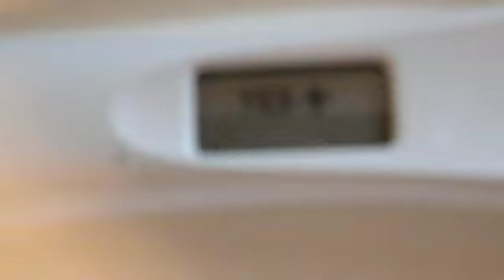TEEN MOM | 4 WEEKS PREGNANT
A LITTLE ABOUT US:
My name is Rebecca and I'm currently 22 years old. I am the mother of three gorgeous little boys; Kaiden (4), Asher (almost 2), & Emrys (2 Months). My husbands name is Bryce and he works a lot so he can't be in many vlogs. We met in 2011 and got pregnant with our first son pretty quickly so our relationship started off pretty rocky. We got married in 2013 and 3 months later we got pregnant with Asher. When asher was 9 months old I found out I was pregnant with Emrys. Kaiden just started preschool and is in the process of getting in to see a specialist to determine is he has ASD (Autism Spectrum Disorder) but it will take about 6-8 months to get in. We'd love to share our lives with you!